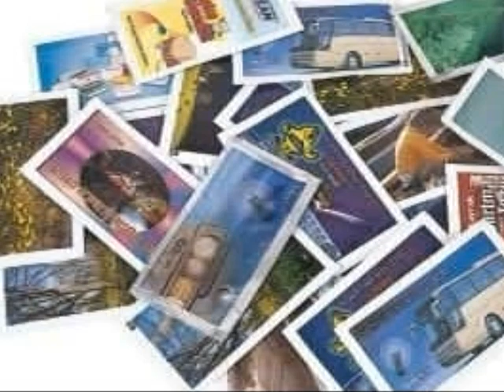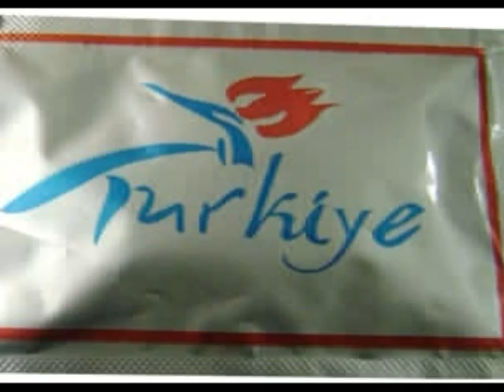VALİDEBAĞ KOLONYALI MENDİL